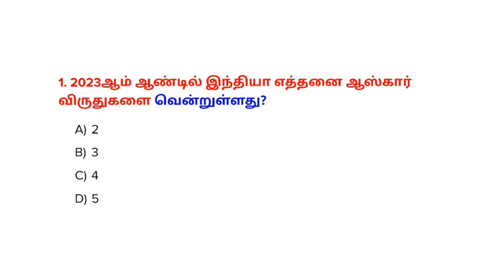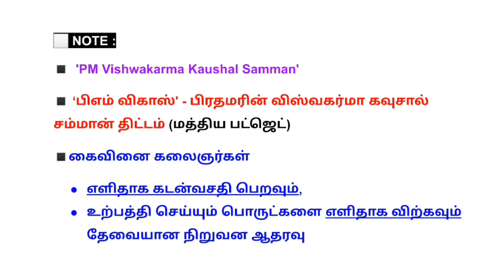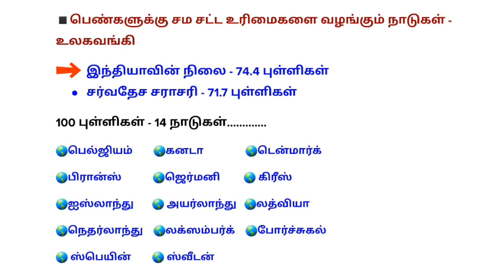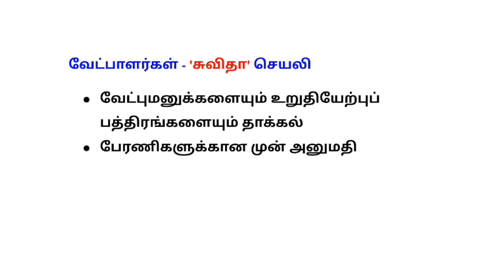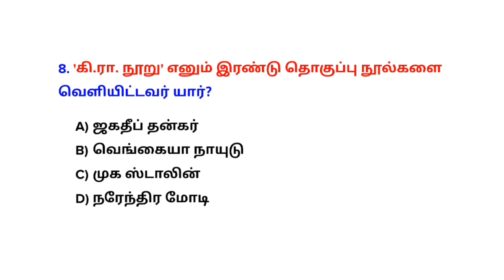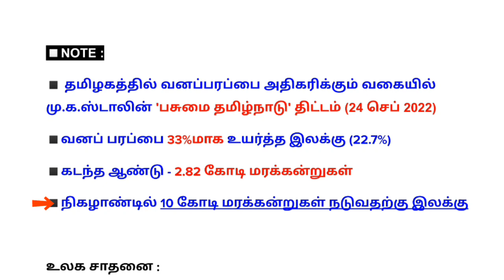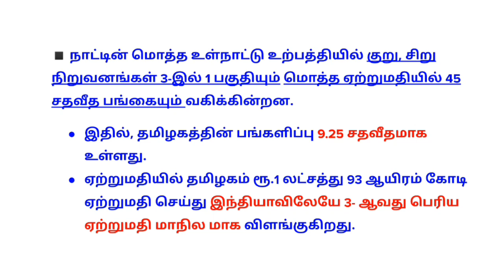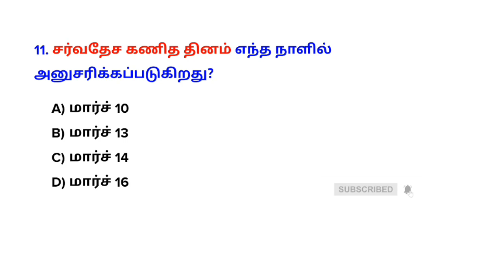12-14 March 2023 today current affairs in Tamil | Tnpsc | RRB | Bank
12-14 March 2023 today current affairs in Tamil | Tnpsc | RRB | Bank

1.  Tnpsc Gr2/Gr4 Tamil test Batch: Last date: April 5
🎯 Fees - ₹250

2. Tnpsc Gr2/Gr4 Gk test batch - Last date: April 15
🎯Fees : ₹500

🦋குறிப்பு: மேற்கண்ட இரண்டு (Tamil+GK) test batch லும் சேர எண்ணுபவர்கள் ₹650 மட்டும் pay செய்தால் போதுமானது🦋

💰Google pay/ Phonepe no: 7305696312
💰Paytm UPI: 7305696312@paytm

🎯payment details.
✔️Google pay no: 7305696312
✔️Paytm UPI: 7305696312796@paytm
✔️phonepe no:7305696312